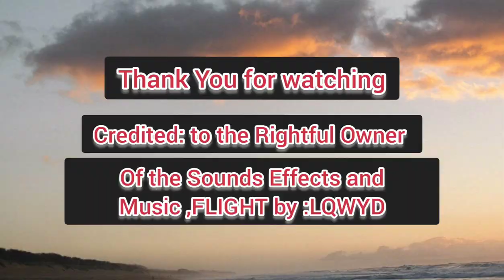SEA OTTER and PENGUINS at OCEANARIO DE LISBOA PORTUGAL(TRAVEL VLOG 02)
SHARING SOME OF THIS AMAZING  SEA OTTER AND PENGUIN, ENJOY WATCHING 🥰